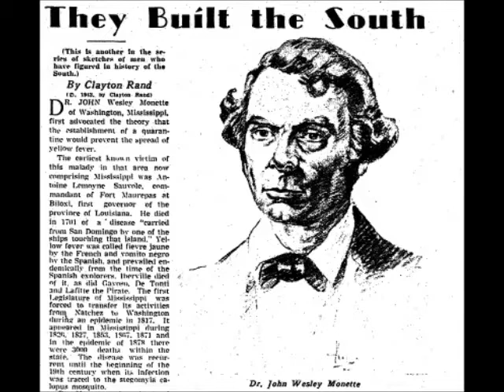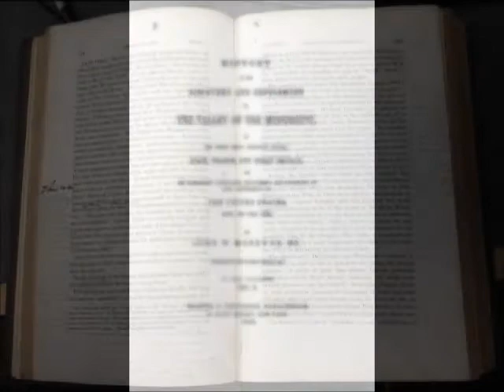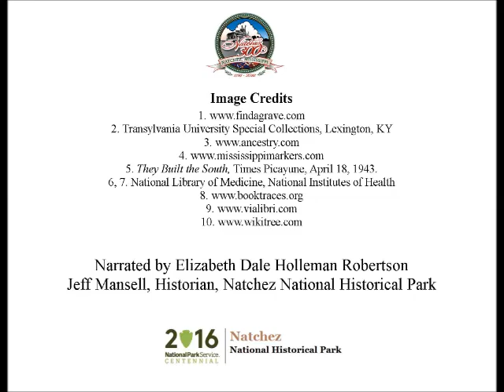Sep 28 A Physician in the Hall of Fame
Elizabeth Robertson presents today's Natchez History Minute about Dr. John Wesley Monette, the first physician inducted into the Mississippi Hall of Fame.  Monette first gained notoriety for his observations on cholera and yellow fever. In the 1840s,, he compiled an early important history of the discovery and settlement of the Mississippi Valley.